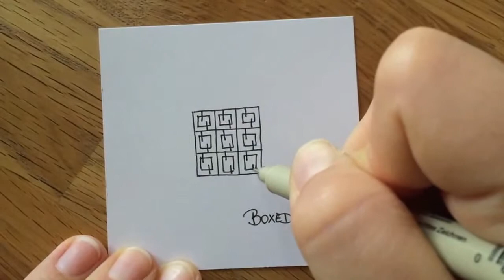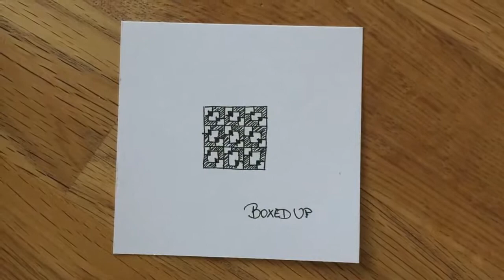Zentangle-Muster: Boxed Up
Lerne mit dieser Anleitung, das Zentangle Muster namens Boxed Up von Angie Whalen zu zeichnen.

Dieses Video zeigt meine persönliche Art und Weise, das Muster zu zeichnen und zu schattieren.